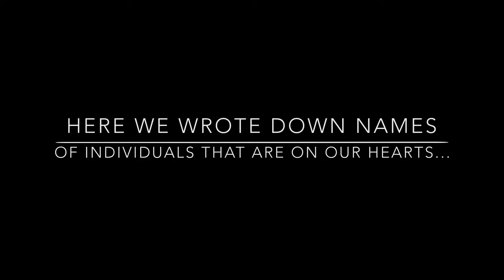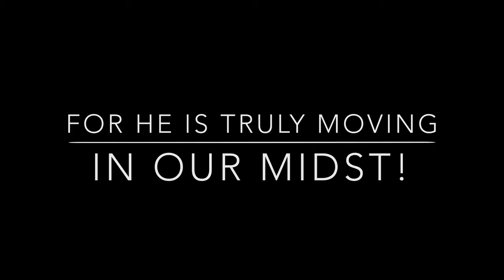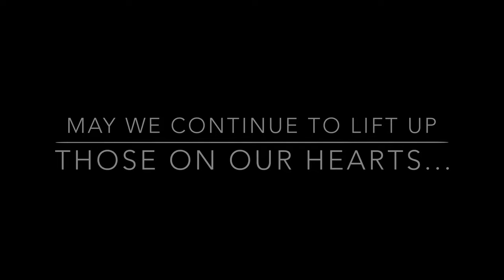Names on the Chapel Walls